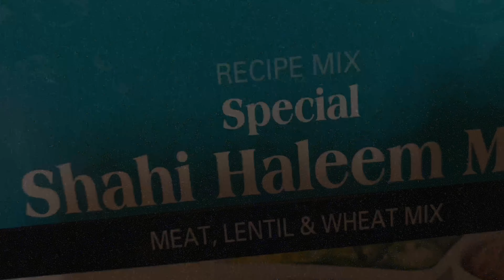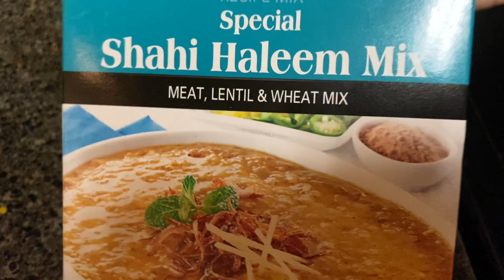ঝট পট রান্না করলাম ঈদের জন্য আপনারা বানিয়ে নিন মজার মজার খাবার Jolly Ahmed